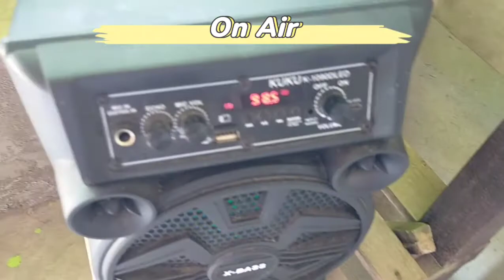Installation of 15watt FM Transmitter @ Villa Paz NHS [Radyo Eskwela][Radio Based Instruction]